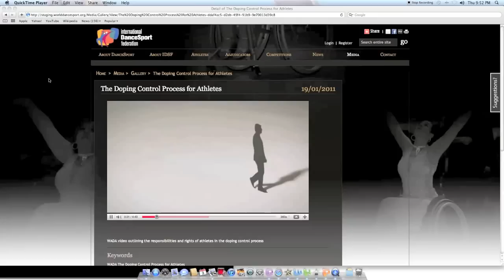2010 IDSF World Standard - Part IV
Part IV of the 52-minute television programme on the 2010 IDSF World DanceSport Championship Standard in Wetzlar, Germany. Produced by IDSF Television Partner IEC in Sports. Benedetto Ferruggia and Claudia Koehler, GER, trying to defend their world title on home turf.